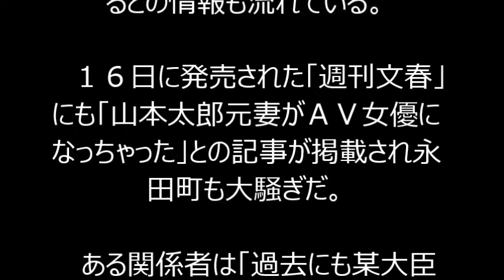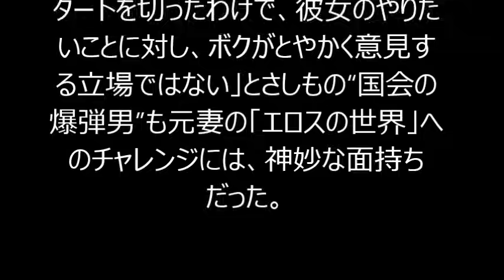山本太郎氏の元妻？衝撃のヌード写真集発売 渦中の山本氏を直撃